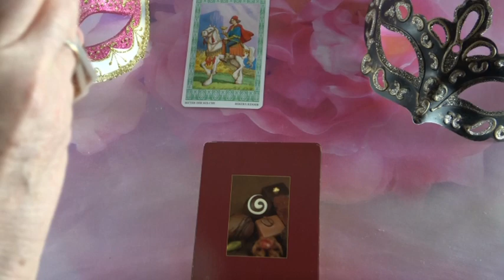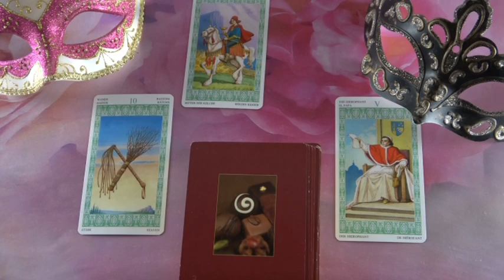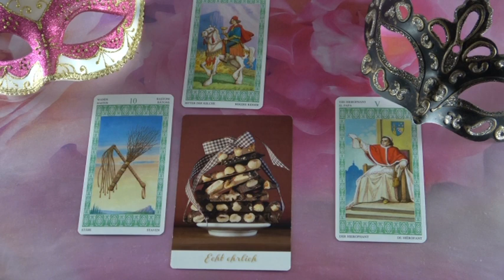??? JÓSLÁS Október 13-án "Nyitott egy új kezdetre"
Telefonos elérhetőségem jóslásra:
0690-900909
750Ft/Perc

Átutalás:
Erste Bank
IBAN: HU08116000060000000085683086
BIC: GIBAHUHBXXX
Tulajdonos: Dendera Susanna Medici
Kép; shutterstock/SofiaPink